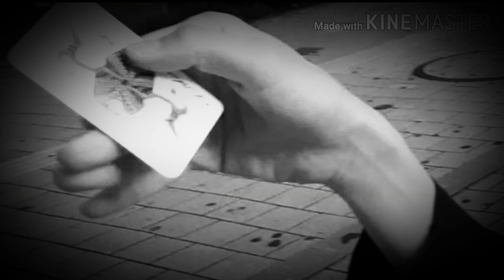2020년 8월 6일